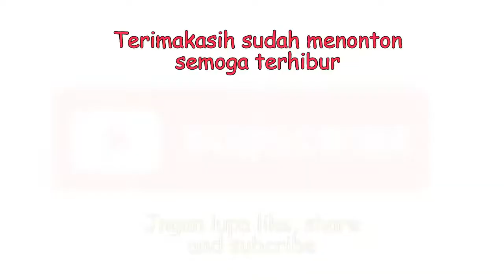Kai ngomong pake bahasa Thailand yang belibet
PERINGATAN !!!
Video ini dibuat hanya untuk hiburan semat, dan tidak bermaksud menyinggung atau menghina suatu negara atau kelompok manapun.

oh iya mohon maaf kalau tulisan sama kai pas ngomong kurang pas aku juga nggak tau kenapa, padahal pas editing udah bener tapi pas diupload agak delay. Maaf ya...